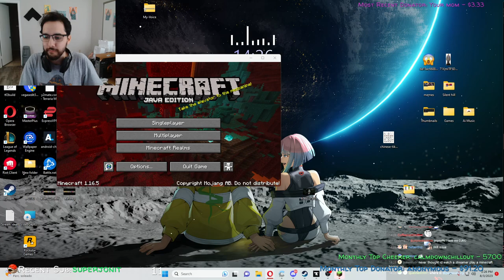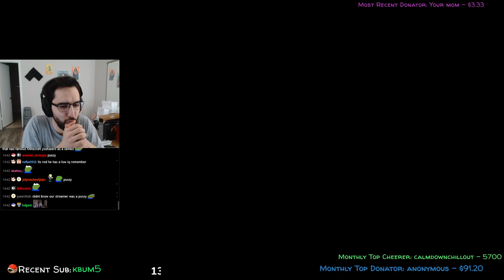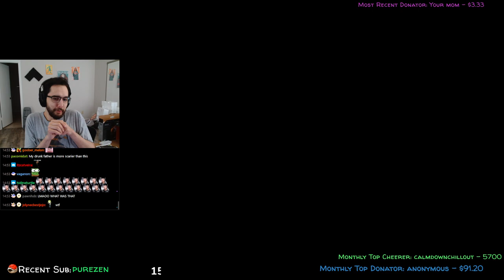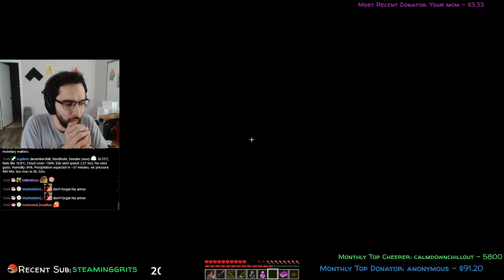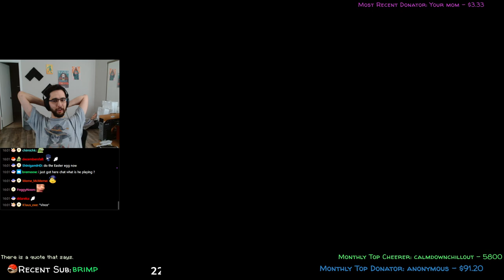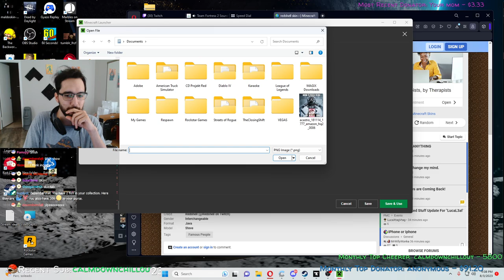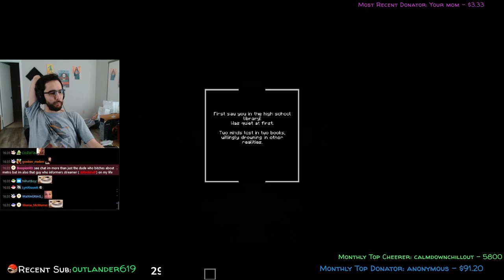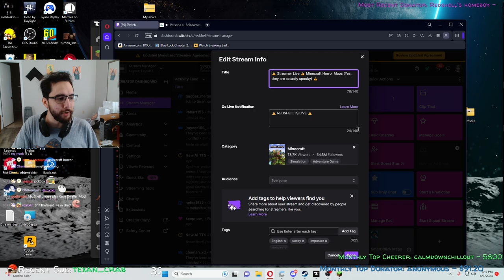Playing Minecraft Horror maps